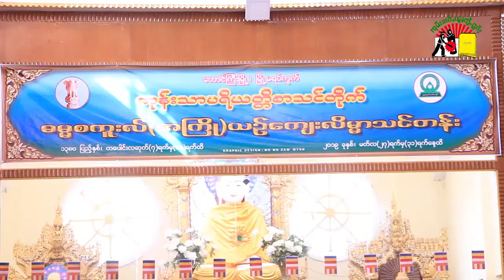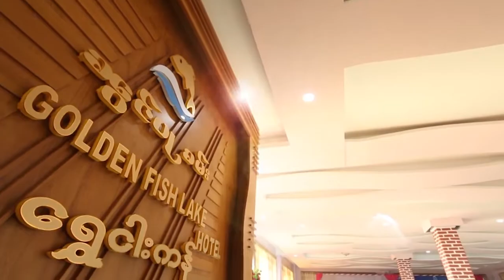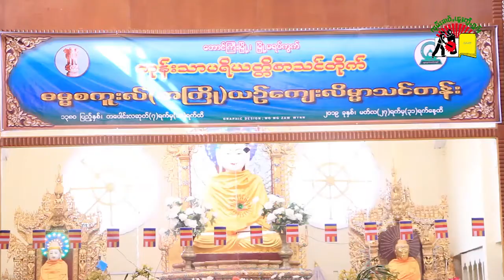လုၵ်ႈဢွၼ်ႇမႃးၶိုၼ်ႈႁူင်းႁဵၼ်းထမ်ႇမ ဝတ်ႉၵုင်းသႃႇ ပရိယၢတ်ႈ တီႈတူၼ်ႈတီး ၽွင်းဝၼ်းလိုဝ်ႈႁဵၼ်း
Tama School at Kong Sar , Taunggyi